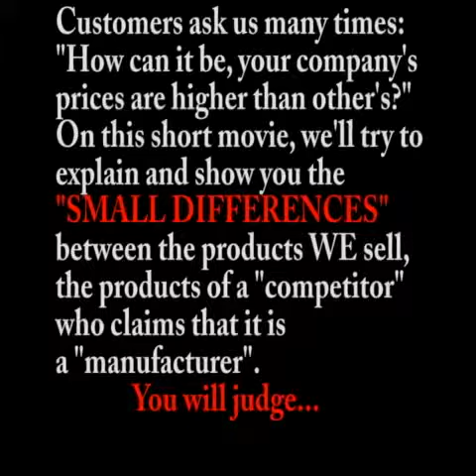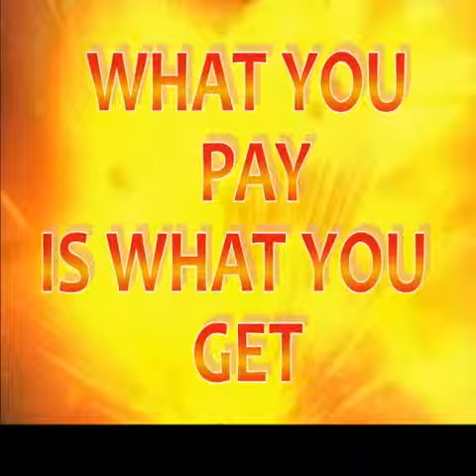Petrutech bugging device 3-6V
The differences between Petrutech Technologies 3-6V bugging spy transmitter, and the competitor's one. Just some moisture - and the one without coating will drop dead...